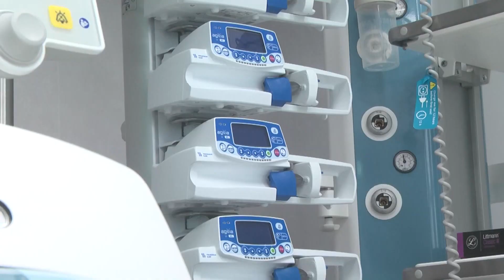Racibórz. Oddano nowoczesny SOR